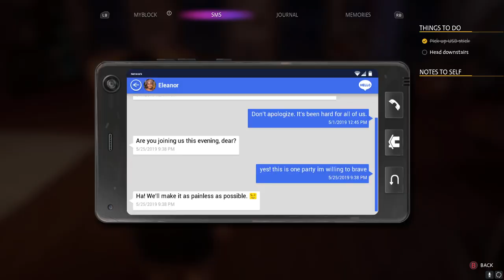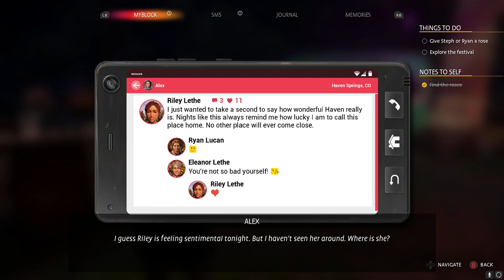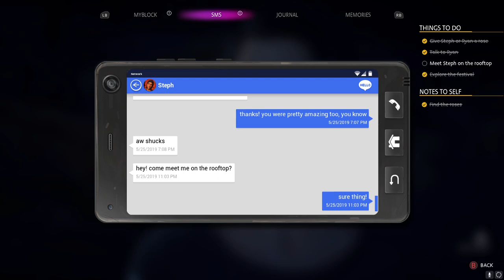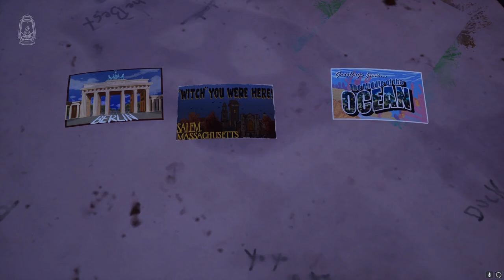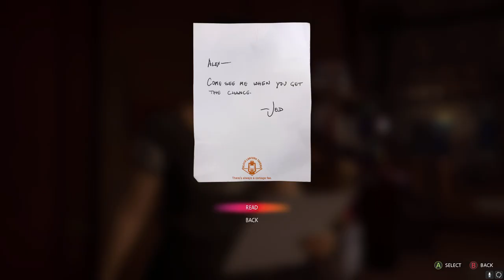Life Is Strange Ep.4